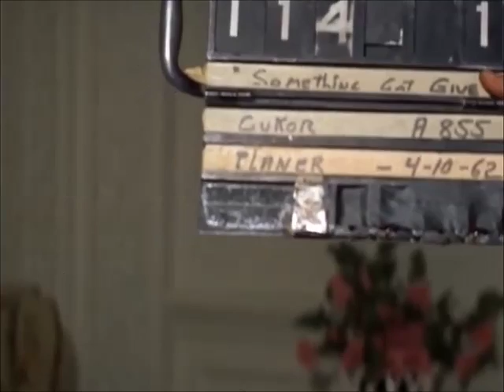Marilyn & Edvard Grieg' Jazz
Grieg / Peer Gynt, Suite Nº2